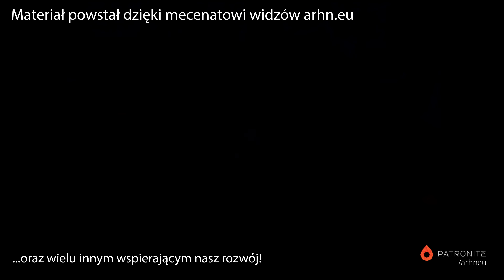Czas na Nintendo 64? | Polymega EM05 Ultra Module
Nintendo 64 trafiło do sprzedaży w 1996 roku. Dopiero 28 lat później na rynku pojawił się pierwszy nieoficjalny sprzęt umożliwiający odtwarzanie kartridżów i akcesoriów dla tej konsoli. Nie jest to jednak nowe urządzenia, a... moduł do niszowej konsoli Polymega.
Niezależnie od tego czy produkt ten spotka się z uznaniem społeczności, zapewne zapoczątkuje on erę klonów kultowej "sześćdziesiątki-czwórki".